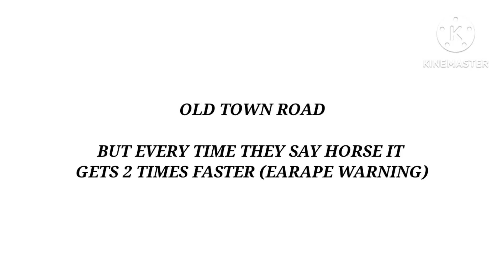Old Town Road but every time they say horse it gets 2 times faster